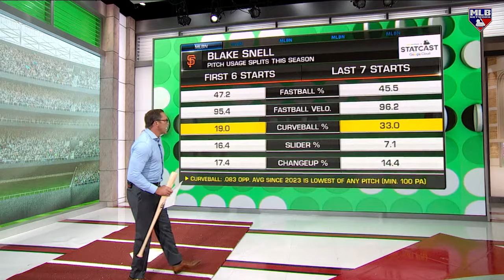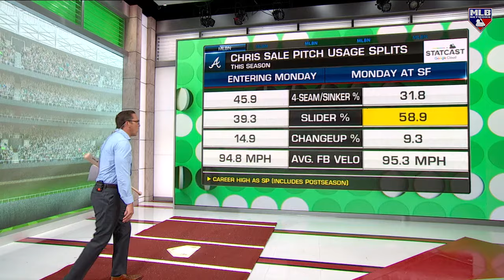MLB Central discusses a game to remember from Chris Sale and Blake Snell!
Mark DeRosa breaks down last night's game between the Braves and Giants in which Chris Sale and Blake Snell each turned in a gem. The pair of southpaws combined for 23 strikeouts across 13.1 scoreless innings in a game that ended 1-0 in favor of Atlanta.